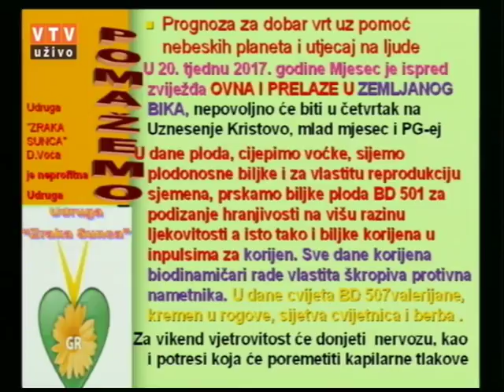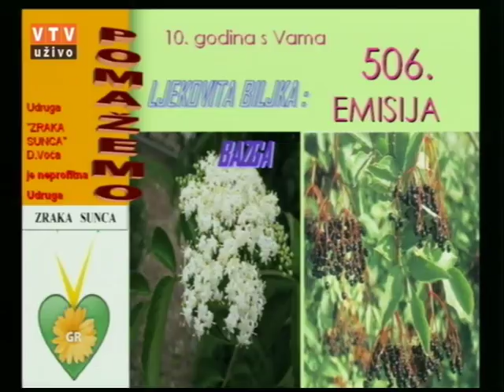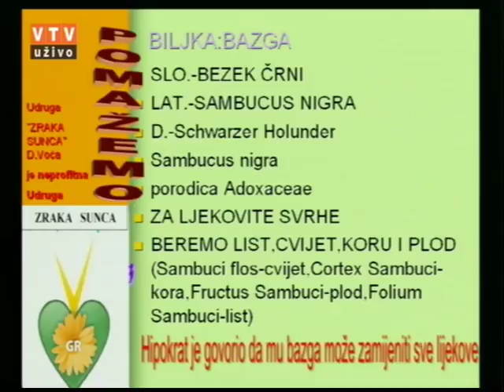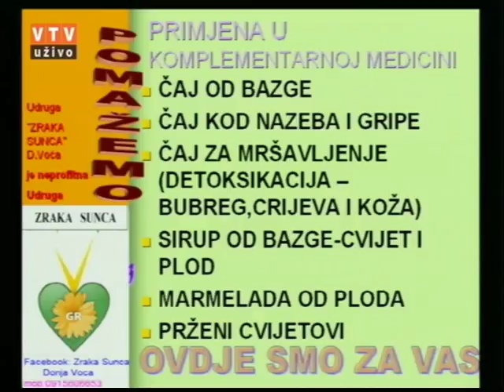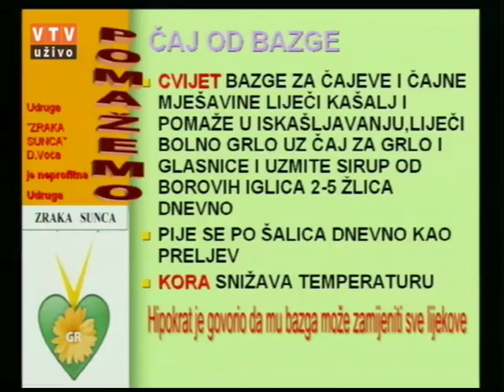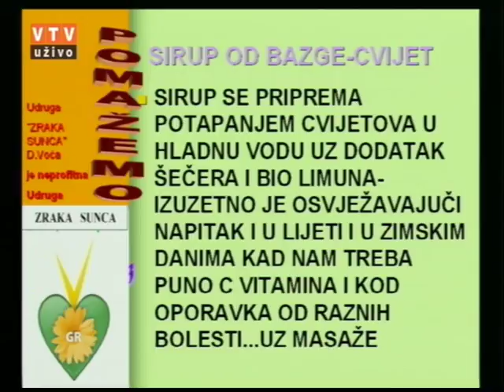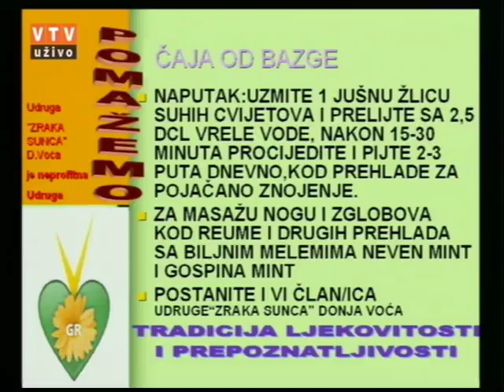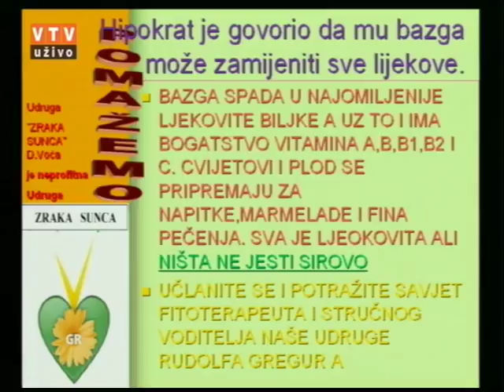Velike tajne malog vrta "BAZGA" 23. 05. 2017.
"Bazga"